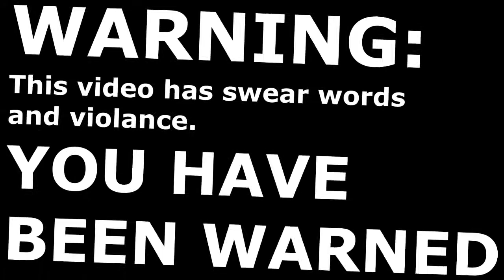CSGO - Recorded Random Rankup (Office)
This is another rank up video, but this time I was recording.